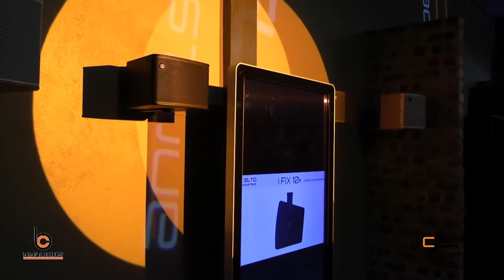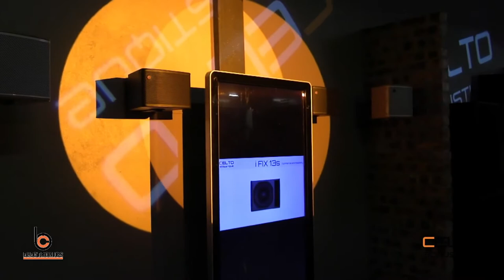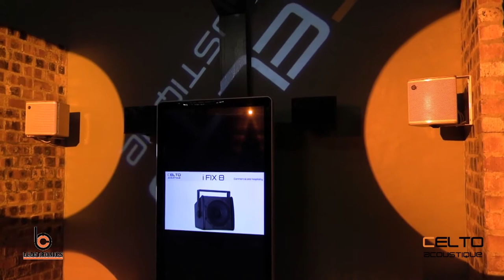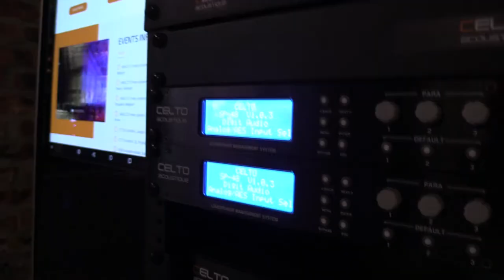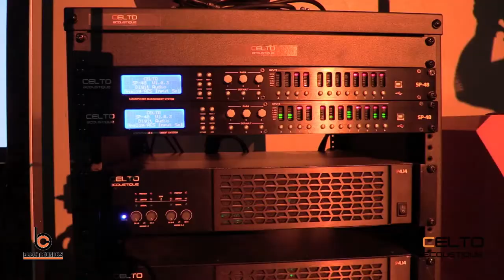CELTO ACOUSTIQUE LAUNCH : BRANDON WINDVOGEL - SOUND DEMO 1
Engineered Beyond Expectation
CELTO ACOUSTIQUE
BEST
TOP
QUALITY SOUND
AMAZING